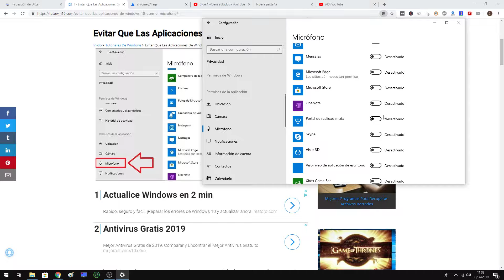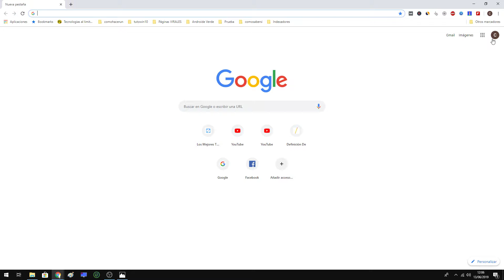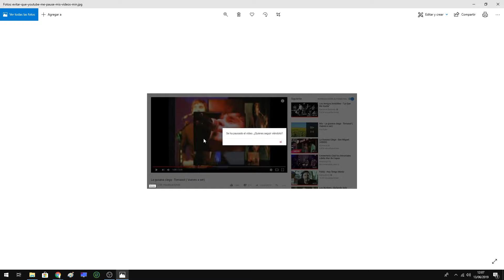Como EVITAR Que YOUTUBE PAUSE VÍDEOS 😎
En el siguiente tutorial te muestro como DESACTIVAR el AUTO PAUSE en los vídeos de Youtube.

Vídeos Relacionados 📹

Tutoriales ⚙️

Multimedia 📹

ÚNETE A LA COMUNIDAD !!